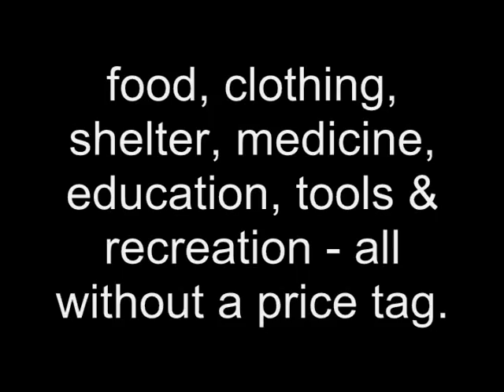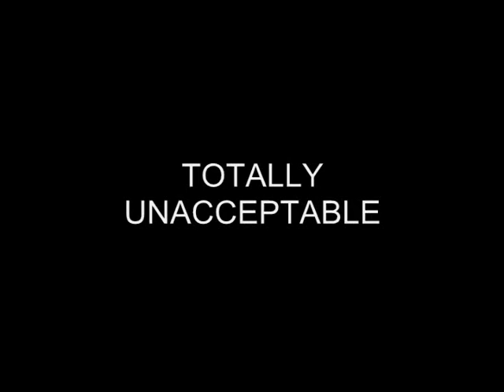This System is Unacceptable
Happy Thanksgiving! NOT! The roads are all icy and the party is cities away! Damn this outdated, inefficient system!